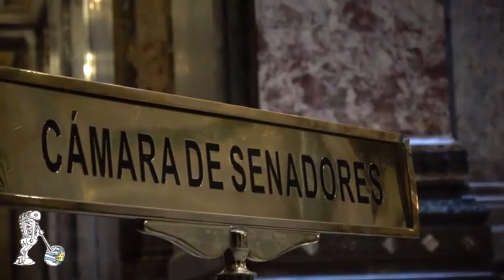Apoyo a la agricultura familiar Columna de Andres Berterreche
En su habitual columna semanal para De fogón en fogón que el ha titulado CERTEZAS E INCERTIDUMBRES comenta sobre los desafíos futuros en base a los cambios que ya han habido en la dirección del desarrollo rural, el anclaje en el territorio del trabajador rural y el apoyo a la agricultura familiar